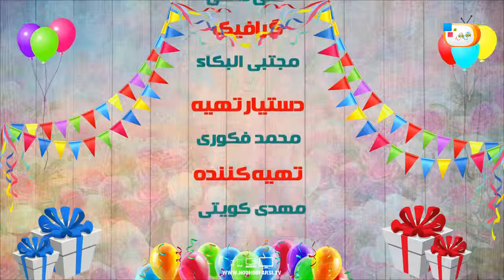تولدت مبارک پارت 2 / 12-3-1398